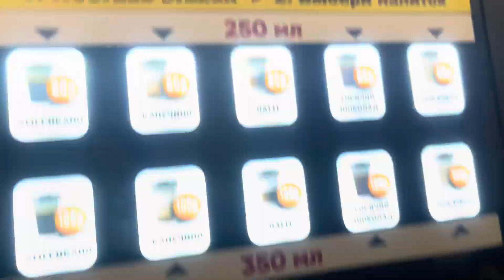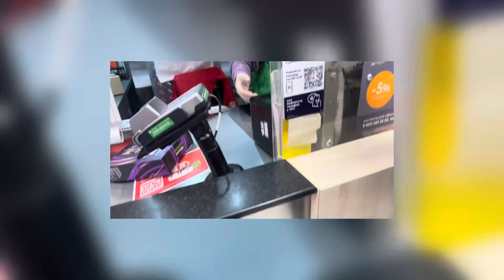Aj to bhut tej snowfall hai | surgery class